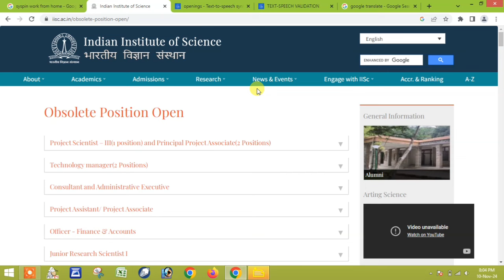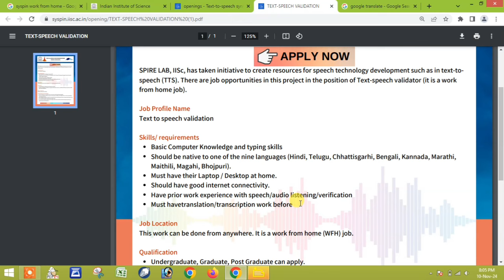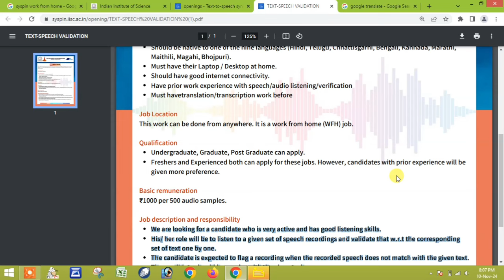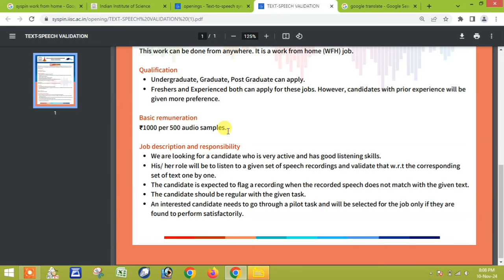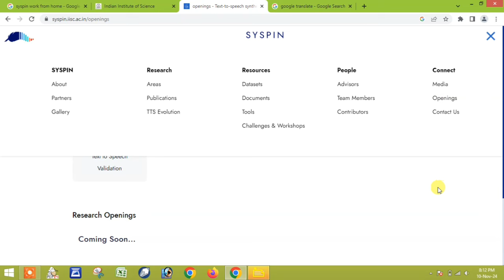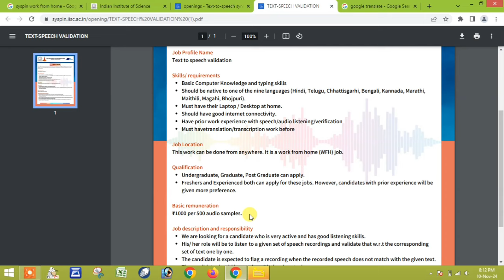Best Work from home/Part Time Job | MALE & FEMALE | FOR FRESHERS l syspin work from home job l